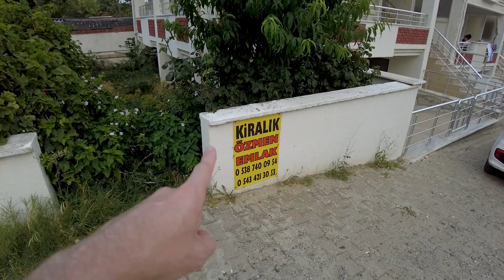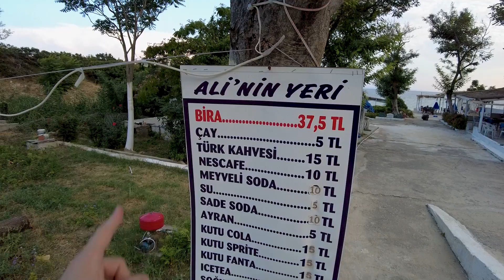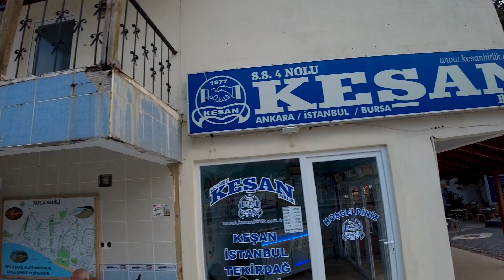🏨 Un HÔTEL sur l’eau à YAYLA (Turquie) 🇹🇷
Aujourd'hui on se retrouve à Yayla pour un vlog découverte de cette petite ville en bord de mer 😎☀️
Petite ville balnéaire du district de Keşan, dans la province d'Edirne à l’Ouest de la Turquie 🇹🇷

Yayla est un village familial touristique situé à 3h30 d’Istanbul.

- Une GoPro Hero8 Black ➡️
- Un chargeur de batterie + une batterie supplémentaire ➡️

Et n'oubliez pas d'activer la petite cloche pour être averti immédiatement dès que je publie une nouvelle vidéo 🔔 😉

Vous aimez ce que je fais ? Tous les dons sont les bienvenus
Merci, merci et encore merci les poulets !